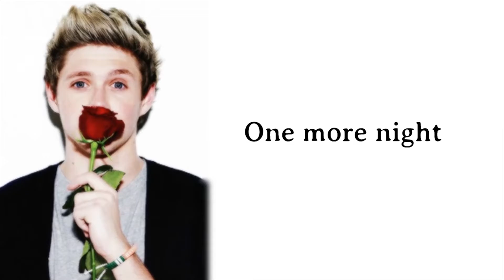One more pepsi